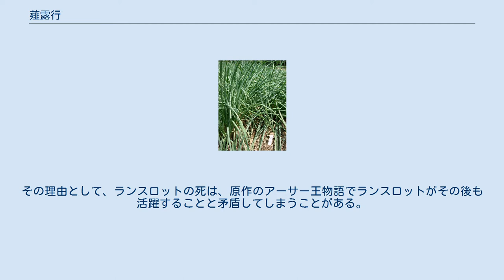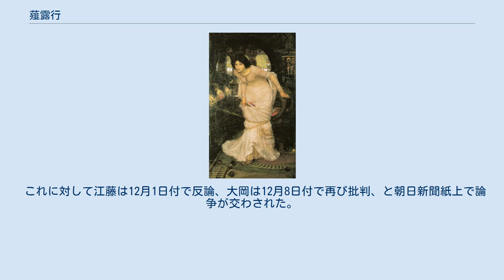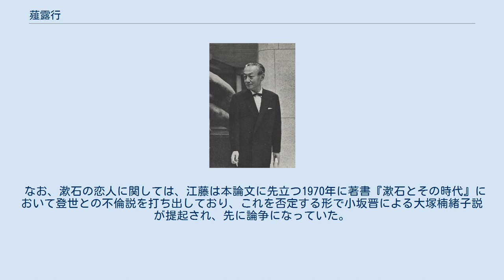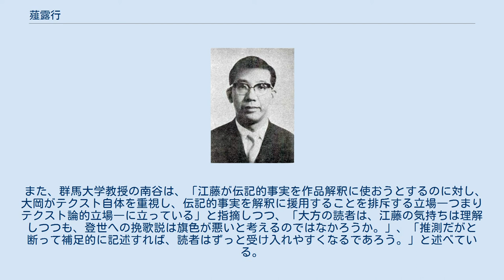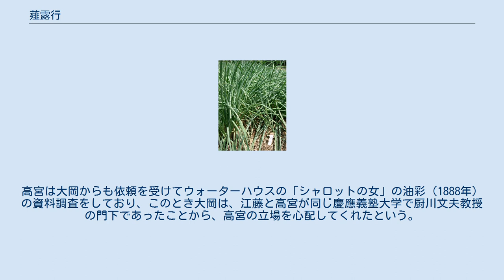薤露行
『薤露行』（かいろこう）は、日本の小説家・夏目漱石（1867年 - 1916年）が、1905年（明治38年）に発表した短編小説。
アーサー王物語を題材にした創作としては日本初の作品であり、円卓の騎士ランスロットをめぐる3人の女性の運命を描く。
本作のテーマをめぐっては後年、文芸評論家の江藤淳（1932年 - 1999年）と小説家・評論家の大岡昇平（1909年 - 1988年）との間に論争が起こっている。
 夏目漱石（1910年） 執筆時期は、おそらく1905年（明治38年）9月上旬から中旬にかけてで、雑誌「中央公論」9月号に漱石の短編小説『一夜』が発表された直後と推測される。
これに先立つ同年1月には、雑誌「ホトトギス」に掲載された『吾輩は猫である』が好評を得て連載となっていた。
漱石がイギリス留学から帰国して約2年後、38歳のときである。
 『薤露行』は「中央公論」11月号において発表された。
『薤露行』と並んで掲載されたのは、幸田露伴『付焼刃』、泉鏡花『女客』、中村春雨『岸の灯』であり、江藤によれば、この時点で漱石はすでに一流作家として遇されていたとする。
翌1906年5月には、『薤露行』を含む7つの短編をまとめた『漾虚集』が刊行された。
漱石の著書としては、『吾輩は猫である（上）』（1905年10月刊）に続く2冊目となる。
 『薤露行』が掲載された「中央公論」11月号の前ページ余白には「作者の苦心と編者の苦心」という短文が置かれており、これには「漱石氏に至っては大方ならぬ苦心をされて、一七日間客を絶って苦吟されたと聞いて居る。」と記されていた。
「一七日間」とは「いちしちにち」つまり一週間のことであり、『薤露行』が400字詰め原稿用紙に換算しておよそ57-58枚程度の分量であることからすると、漱石は一日当たり平均8枚程度の割合でこの作品を書いたことになる。
 「大方ならぬ苦心」について、漱石は1906年7月18日付小宮豊隆に宛てた手紙で本作について「しかしあんなものは発句を重ねていくような心持ちで骨が折れて行かない」と述べており、和歌を詠むように言葉選びに苦労したことが窺える。
高浜虚子に宛てた手紙にも、『吾輩は猫である』に比べて『薤露行』は5倍の労力がかかったと述べている。
漱石が苦心した理由として、本作に採用した文体があった。
このころ、日本の小説は現代の口語体に近い言文一致体で書かれるようになっており、「中央公論」11月号に本作と並んで掲載された他の3作はすべて言文一致体である。
しかし、『薤露行』のみは漢文調を思わせる難解な擬古体で書かれており、江藤によれば「すでに反時代的になりつつあった雅文体」である。
 『ランスロットを見つめるシャロットの女』（ジョン・ウィリアム・ウォーターハウス画。1894年） 『シャロットの女』（ウォルター・クレイン画。1862年）。
『薤露行』ではエレーンのエピソードとされている場面。
 『薤露行』は、作者の前書きと「夢」、「鏡」、「袖」、「罪」、「舟」とそれぞれ題された5つの章からなる 。
 前書きにはタイトルが付けられておらず、「マロリーのアーサー物語（『アーサー王の死』）」を元に、「テニソンのアイヂルス（『国王牧歌』）」を参考にしつつ、作者が随意に前後関係の変更や部分的な創造、性格の書き直しにより小説に近いものに改めたと述べている。
なお、ここでの固有名詞の表記は、一部の例外を除いて漱石の原文にしたがった。
 ラッキョウの葉 『薤露行』というタイトルは、発表当時から難解な印象を与えたらしく、読者から問い合わせの手紙が寄せられた。
これに対して漱石は「薤露」とは中国の古楽府の題名であり、「人生は薤上の露の如く晞（かわ）き易し」から来ていると答えている。
また、楽府に基づき、古詩に属すものを「行」という。
 「薤露」は次のような詩である。
 薤上露、何易晞 （薤の上の露の何ぞ晞き易し） 露晞明朝更復落 （露は晞けども明朝更に復た落ちん） 人死一去何時帰 （人は死して一たび去らば何れの時にか帰らん） 「薤露」は、漢の田横が自害し、その死を悼んだ門人が作った詩で、王侯貴人の喪に用いられたとされる。
つまり、貴人の柩を送る挽歌である。
 詩の前半、薤は一般的にはニラを意味するが、中国ではラッキョウのことである。
薤の葉は幅が狭く、露がとどまりにくく乾きやすい。
このことから、住みにくい世に生きる命の儚さの比喩になっている。
後半では、自然の循環・再生力に対比して人の...